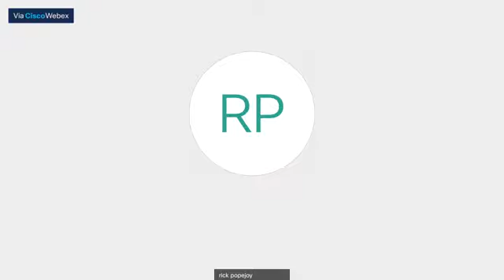Cessation of Miracles #3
The Purpose and Timing of Biblical Miracles is very important to our discussion.